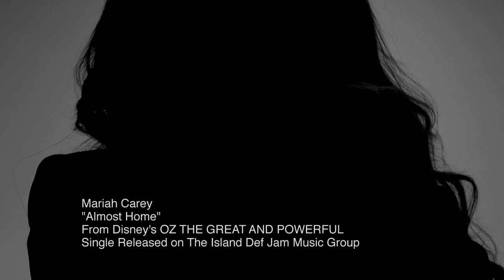OZ the Great and Powerful - Mariah Carey Music Video - Almost Home (2013) HD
Oz the Great and Powerful Complete B-Roll (2013) - James Franco Movie HD

A small-time magician with dubious ethics arrives in a magical land and must decide if he will be a good man or a great one.

W. Mark McNair

Mitchell Kapner